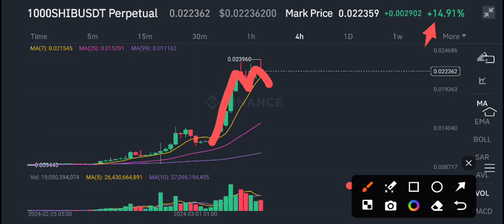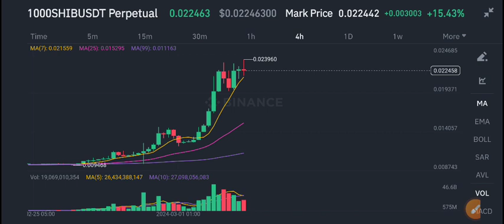Shiba Inu Latest News Today! Shiba Inu Price Prediction update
Telegram Channel Join Nowa! For Free Market Update Discussion!

Queries Solved:
1.  today target
2.  price today
3.  price prediction
4.  token today target